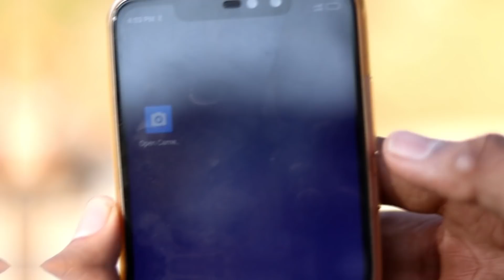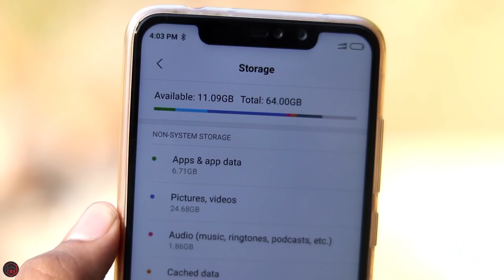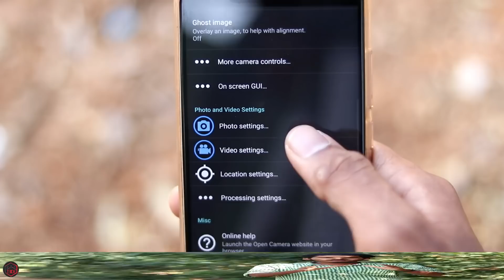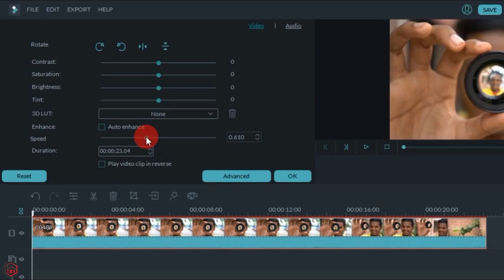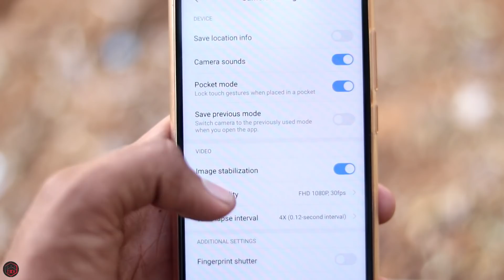How To Shoot DSLR like Videos on Any Smartphone | Mobile Photography in (தமிழ் |Tamil)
Best tripods
AmazonBasics 60-Inch

AmazonBasics 50-Inch

Manfrotto Mini Tripod

Mobile Holder

Best mics
200RS collar mic

2000RS boya m1

Zoom H1N (i used)

Rode SmartLavPlus ( The Best collar mic)